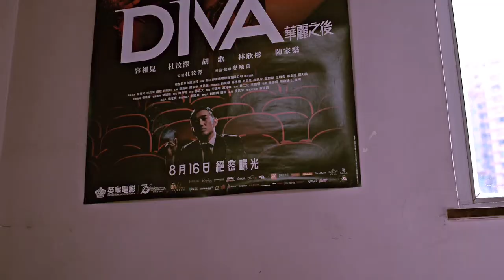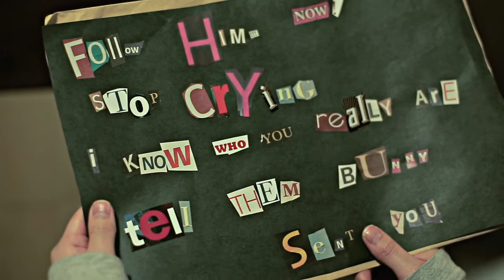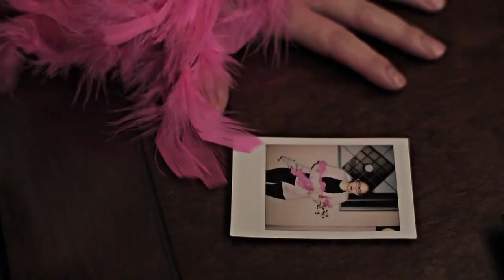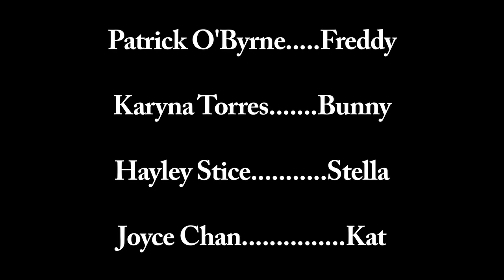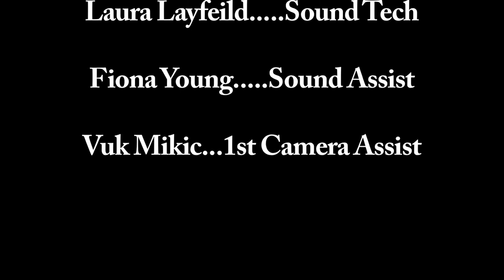Bunny, Freddy, and Me.